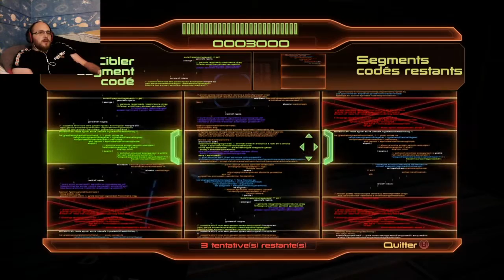Marathon Mass Effect 2 #24